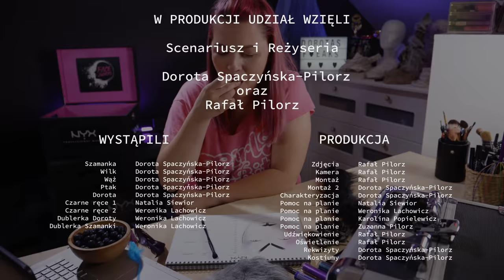🔥🌈ŚWIADOMY SEN🌈🔥 FACE Awards Polska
LINK do LIVE z Gali

Hej!
Wreszcie przychodzę do Was z moją interpretacją zadania konkursowego 3 edycji FACE Awards Polska 2018!
Tematem z jakim mierzyła się finałowa piątka ( @merrysynth, @keroina, @byrembas, @theglamdevil oraz ja @dorotas_freaks ) LUCID DREAM czyli świadomy sen...

Inspiracją do powstania tego filmu były kultury plemienne w których różnego rodzaju transy, medytacja, sny itp. służyły poznawaniu siebie, odkrywaniu swojej drogi życiowej oraz pomagały dokonywać wyborów.
Jest to historia o mnie, o mojej drodze życiowej, o poszukiwaniu siebie, o dawaniu sobie szansy rozwoju i bycia tym kim teraz jestem...

Mam nadzieję, że może być to też opowieść o każdym z nas, ponieważ wszyscy na jakimś etapie swojej drogi odnajdujemy siebie...

Ściskam Was gorąco! Jesteście cudowni! Mam nadzieję, że nie zawiodłam Waszych oczekiwań.
Ten konkurs, a szczególnie zadanie finałowe, kosztował mnie MASĘ wysiłku, potu i łez... bez Was nie dała bym rady. Dziękuję że jesteście 💕💕💕

Dorota's Freaks

Wystąpili:
Szamanka, Wilk, Wąż, Ptak, Dorota - Dorota Spaczyńska-Pilorz
Czarne ręce 1 - Natalia Siewior
Czarne ręce 2 - Weronika Lachowicz
Dublerka Doroty, Dublerka Szamanki - Weronika Lachowicz

Zdjęcia, oświetlenie, udźwiękowienie, montaż:
Rafał Pilorz

Pomoc na planie:
Natalia Siewior
Weronika Lachowicz
Karolina Popielewicz
Zuzanna Pilorz

Zdjęcia z drona:
Marek Substyk

Wszystkim bardzo dziękuję 💛